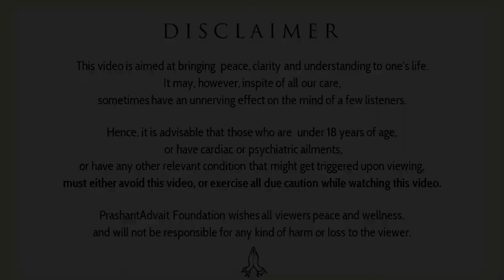Ignorance is to believe that you are someone separate from the One || Acharya Prashant,on Ashtavakra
Context:

अष्टावक्र गीता (अध्याय 15  सूत्र 16)

तवैवाज्ञानतो विश्वं त्वमेकः परमार्थतः।
त्वत्तोऽन्यो नास्ति संसारी नासंसारी च कश्चन॥

It is through your ignorance alone
that the universe appears to exist.
In reality you are the One.
Other than you there is no individual self or supreme Self.

~ Ashtavakra Gita (Chapter 15, Verse 16)

~ How to know? I am separate from others or not?
~ How to get it, we all are one?